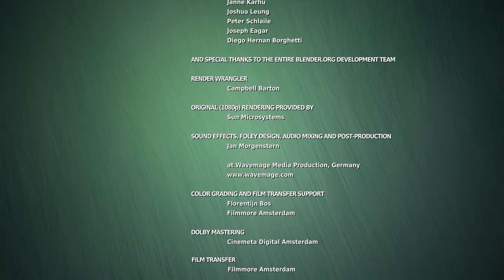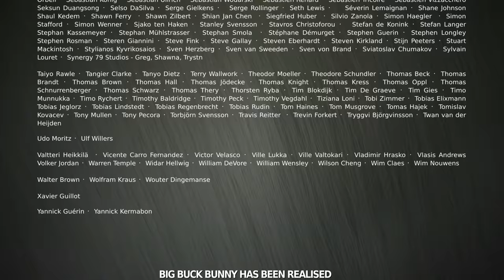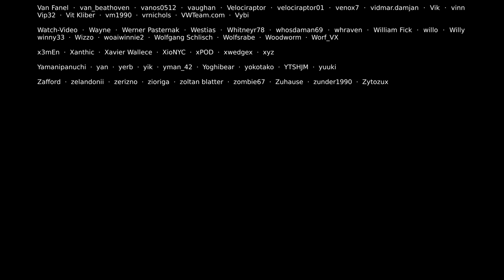Big Buck Bunny Official Blender Foundation Short Film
Enjoy this UHD High Frame rate version of one of the iconic short films produced by Blender Institute! NOTE: currently, YouTube allows 60fps only on 1080p videos. We uploaded the video in UHD, so maybe in the future it will be available in UHD 60p.